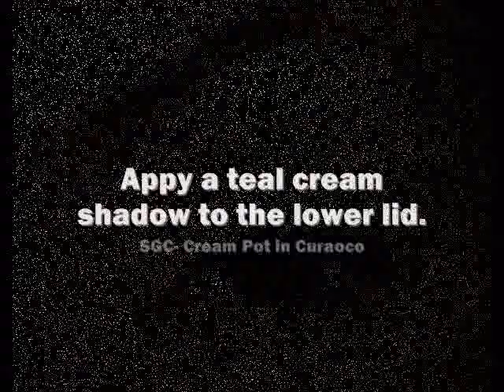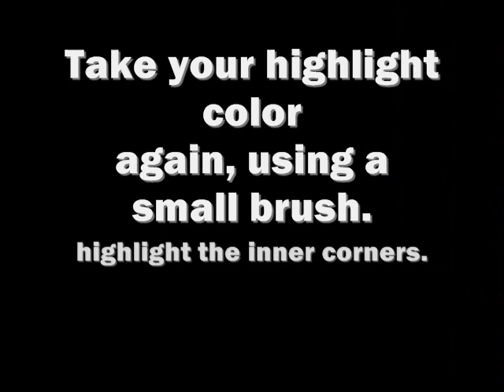*Purple & Brown Tutorial*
This look was highly requested! Super fun one of my favorites, enjoy!

Next tutorial: Foundation: flawless skin with makeup

Hello Still Glamorus here, aka Kasey!
To be updated everytime I make a new video.
Here you find makeup videos, hair tutorials, reviews, hauls and everything in between.
You will also find celebrity inspired makeup and celeb hair styles. Inspired looks of Beyonce,
Taylor Swift, Jeniffer Lopez, Kim Kardashian, Miley Cirus, from actresses to musicians.
Ill show you makeup looks step by step so you can learn the how to create smokey eyes, natural,
I do reviews and hauls on high end makeup to drug store brans,M.A.C cosmetics, Urban Decay,
Too Faced, Jk Jemma, Makeup Forever, Clinique, Coastal Scents to Revlon and Loreal. Hairstyles that quick and easy, to
fancy and glam. Back to school tutorials to everyday makeup, to nigh out clubbing makeup!
Anything beauty related you will find here. I also have makeup contest! YOu can win prizes
OH yea and I also sing, acapella, Mariah Carey,Jagged Edge,Tynisha Keli..
I love r&b music so you might find a couple vids of me singing!